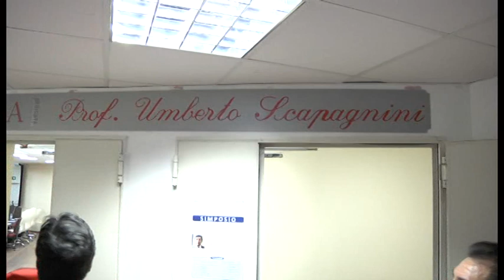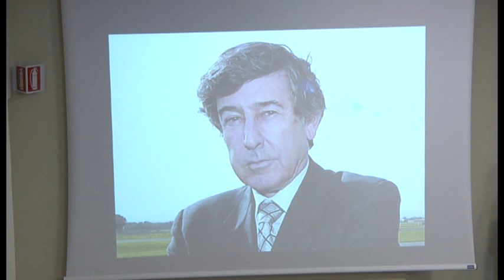INTITOLATA AD UMBERTO SCAPAGNINI AULA MAGNA TORRE BIOLOGICA